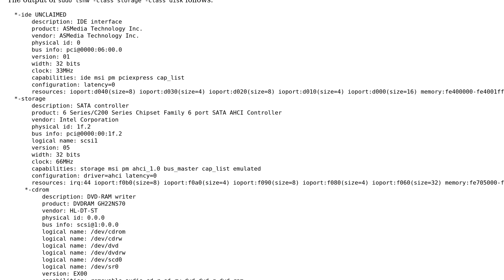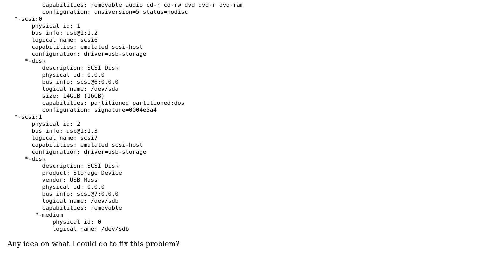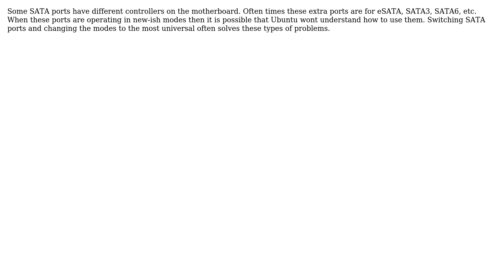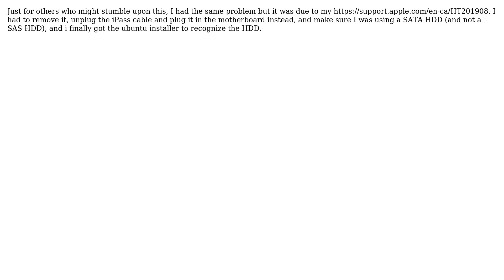Why does the Ubuntu installer not detect the hard drive during installation? (4 Solutions!!)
With thanks & praise to God, and with thanks to the many people who have made this project possible! | Content (except music & images) licensed under cc by-sa 3.0 | Music | Images & others | With thanks to user Zanna user Vincent Berthiaume user SebTo user Marco Lackovic user Huckle and the Stack Exchange Network Trademarks are property of their respective owners. You are responsible for your own actions.